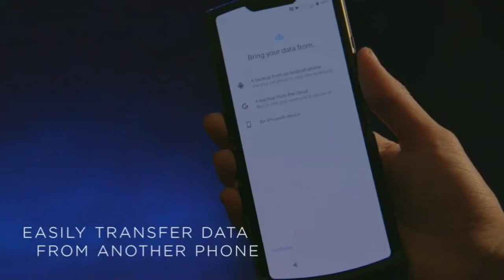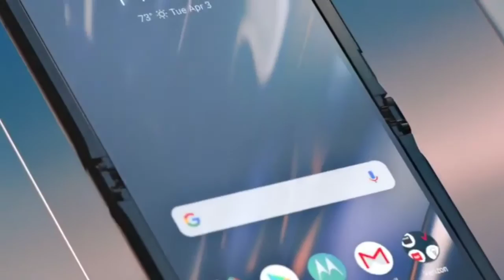Motorola folding phone 5G unboxing mobile phones Tehnical Ji News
Tehnical Ji News